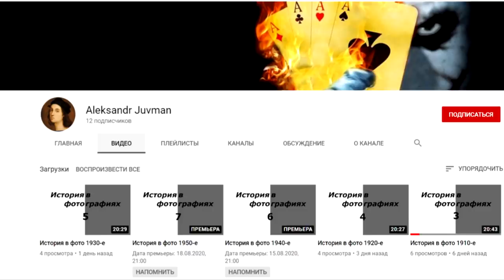Датско-Прусская Война На Пальцах